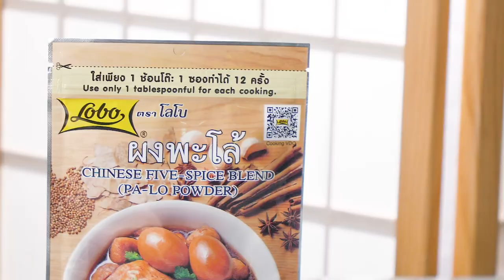หมี่คลุกบะเต็ง สูตรเด็ดอ.ยิ่งศักดิ์อร่อยล้ำสมัย มีสไตล์ไปกับโลโบ